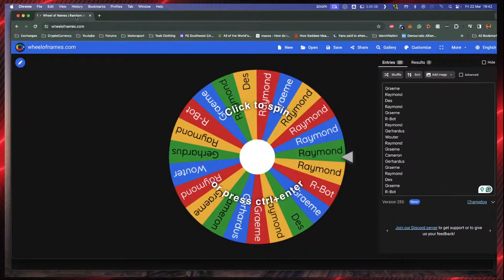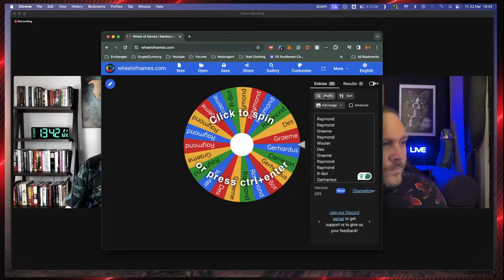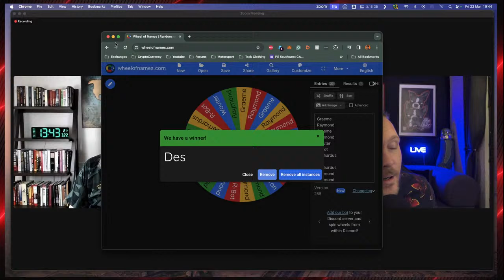Belated Wednesday with the Colonel | 22 March 2024